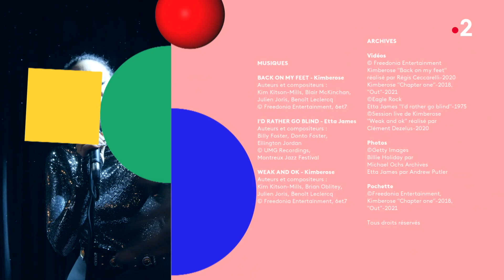KIMBEROSE - sa soul